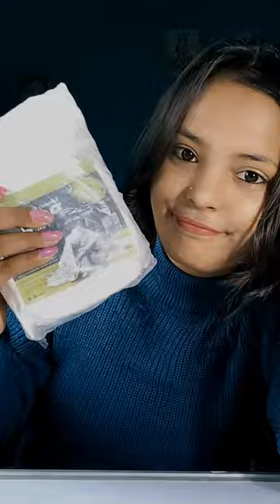Amazing artsupplies from lajarden 🥰